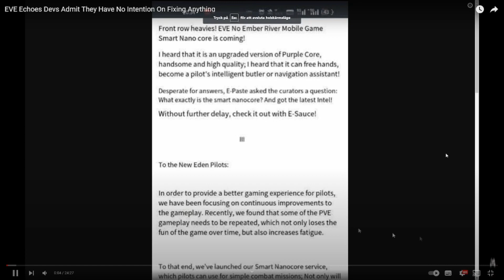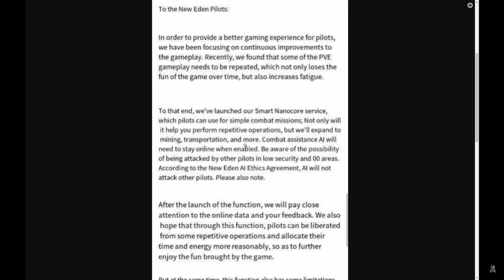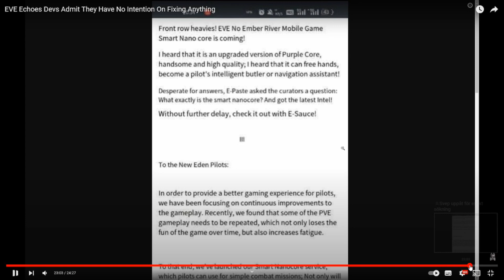Eve echoes Eve Online is NOT the solution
Eve echoes  might have an issue, but Eve Online is NOT the solution